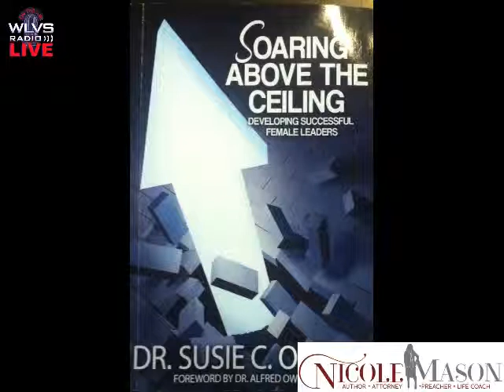The Nicole Mason Show 01-06-2015 Dr. Susie C. Owens - Part 1